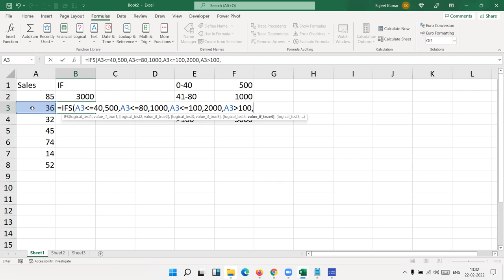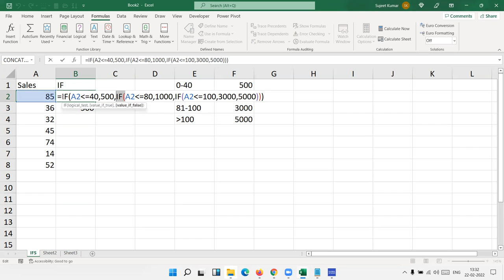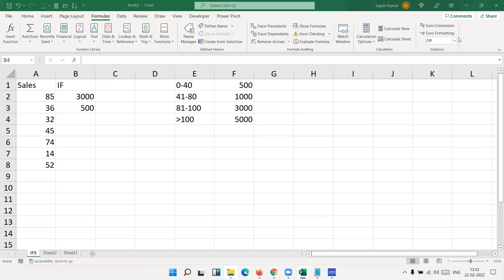Excel IFS and SWITCH Formula - learn about Excel’s New Formula IFS and SWITCH.